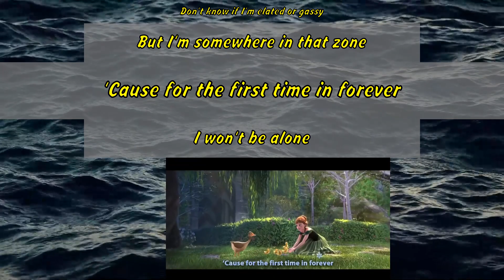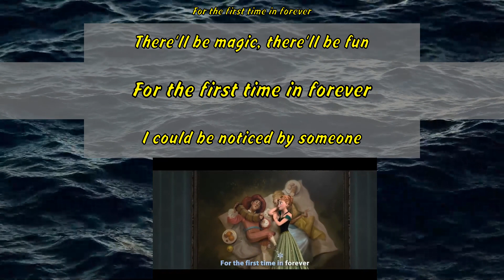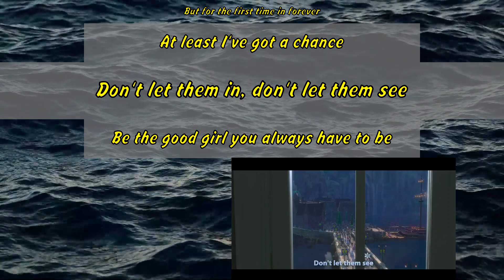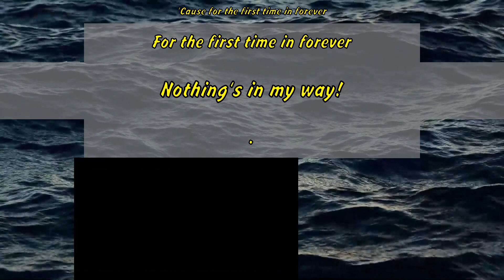Kristen Bell - For the First Time in Forever feat. Idina Menzel